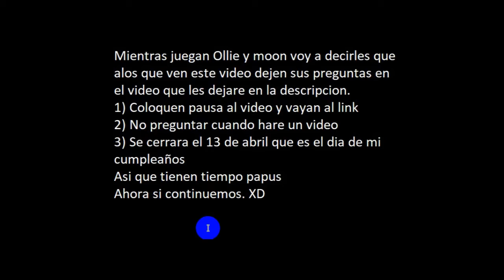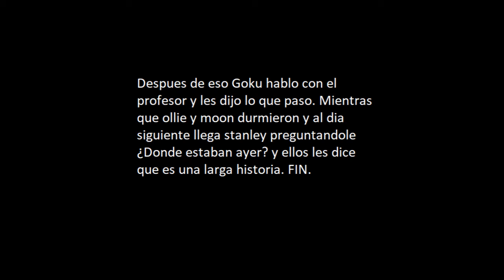Ollie y Moon en Among Us Parte 2